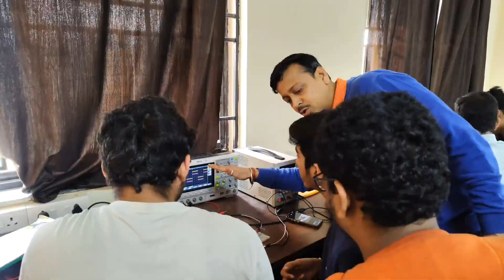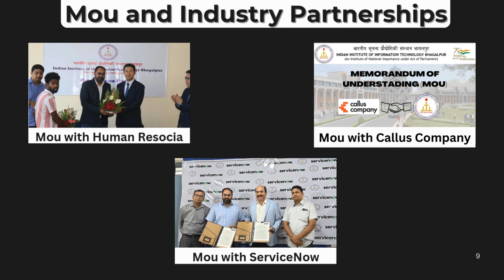Training and Placement Cell IIIT Bhagalpur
The Indian Institute of Information Technology Bhagalpur (IIIT Bhagalpur) is an Institute of National Importance, established under the IIIT Act 2017 by the Ministry of Human Resource Development (MHRD), Government of India. Founded in 2017 on Public-Private Partnership (PPP) model with the Government of Bihar and industry partners, the institute is dedicated to advancing knowledge in Information Technology and producing globally competitive professionals for the IT industry. Spanning 50 acres, IIIT Bhagalpur is equipped with modern infrastructure, designed to foster a dynamic and industry-oriented learning environment. The institution focuses on academic excellence, practical exposure, and industry collaborations to provide a comprehensive education to its students.

The students of IIIT Bhagalpur are admitted through JEE Mains, ensuring a highly competitive and talented cohort. The institute's curriculum is designed to align with industry standards, bridging the gap between academics and real-world applications. Guided by distinguished faculty, including Ph.D. holders from premier institutes, students receive a strong foundation in their respective fields.

To enhance practical learning, students are encouraged to take up internships in reputed industries, research organizations, and academic institutions. The institute also organizes expert talks by industry leaders, scientists, and academicians to provide valuable insights and exposure.

To enhance industry readiness, our students are certified with ServiceNow (CSA and CAD) and trained in professional communication skills. IIIT Bhagalpur has also partnered with organizations like NxtWave - NSDC for advanced technical training and companies like Callus company to provide students with professional exposure.

We are attaching herewith a detailed profile of IIIT Bhagalpur to provide more insights into the Institute and the academic programs offered. for more information.